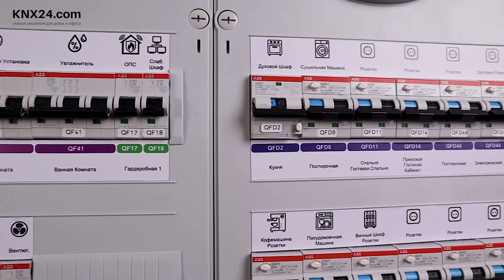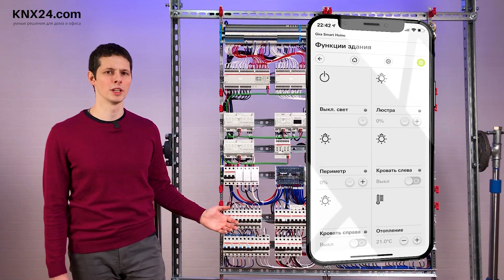Как устроен щит "Умный дом" для квартиры. Правила сборки. KNX оборудование ABB, Zennio, Wago.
В этом видео рассказывается о том, как собрать щит автоматики "Умного дома" на KNX оборудовании. Как лучше располагать KNX оборудование, какой способ монтажа и укладки монтажного провода применяется, какие клеммы на дин рейку используются, как происходит компоновка электрического щита. О том, как это делается нашей компанией, можно узнать, просто посмотрев этот видеоролик.

Ролик будет полезен прежде всего тем, кто изучает технологию KNX с нуля и еще не имеет практического опыта в сборке щитов. Также видео будет интересно всем, кто профессионально занимается системами "Умный дом" и технологией KNX или просто планирует установить систему автоматики у себя дома.

Научись настраивать Умный Дом уже СЕГОДНЯ!
Обучающий центр по автоматизации и электрике KNX24 Academy приглашает на курсы по направлению "Инженер по автоматизации"

Самый большой интернет-магазин KNX оборудования, более 70 000 наименований в ассортименте